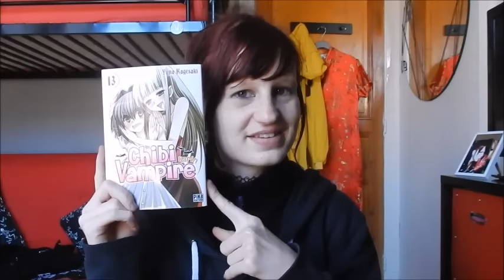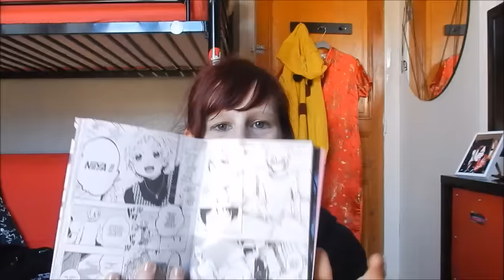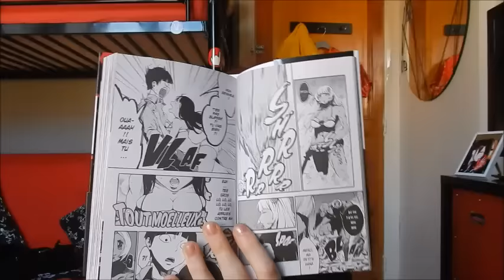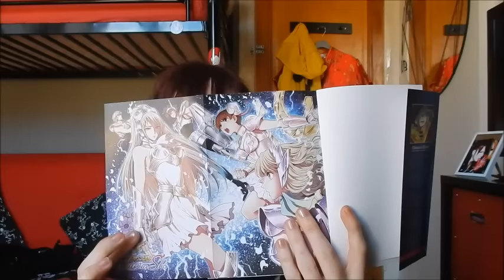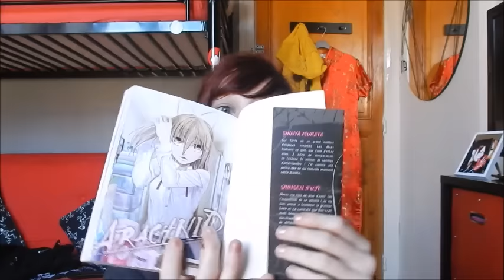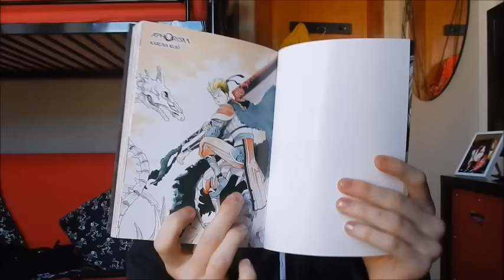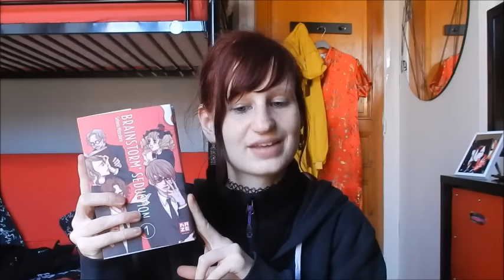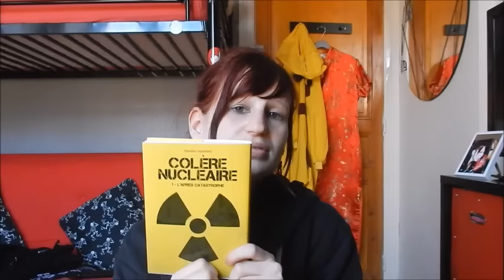Achat Manga / Decembre 2015